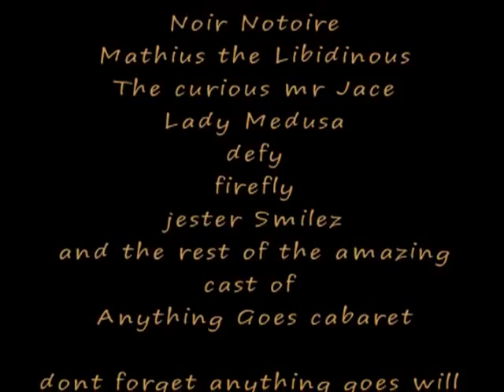Anything goes Cabaret - Defy & Firefly Performance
trashbaggery.com went and spent the evening with the amazing cast of anything goes cabaret.

The wonderful and amazing Acrobatic Drama performance by Defy & firefly was simply brilliant to watch.
You can find out more about Defy on his Facebook page at

big thank you to Stephen Rangott from Rivergod.com.au for their camera work

Juan Manuel Mollevi for photography on the night